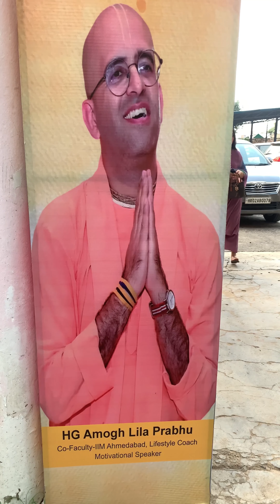UTKARSH 2024 || HG Amogh Lila Prabhu Ji || Brajvadhus || ISKCON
Utkarsh 2024
HG Amogh lila Prabhu ji
Brajvadhus
Gaura Mani Mata Ji
Iskcon temple
Iskcon
Harinaam sankirtan
Sankirtan
Iskcon sankirtan
Harinaam
Mata ji
Amogh lila prabhu ji
Prabhu ji
Mata ji
Iskcon festival
Festivals
ISKCON
SANKIRTAN
FESTIVALS
UTKARSH
2024
Motivational lecture
Spiritual lecture
Devotional lecture
Family lecturer
Relationship lecture
Peace
Spiritual
Mindblowing
Yamunanagar
Iskcon temple Yamunanagar